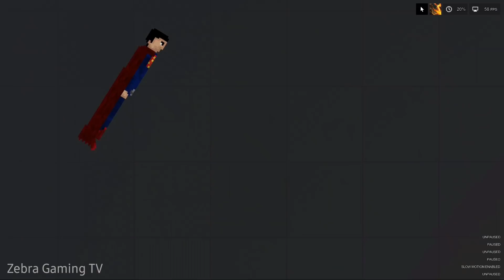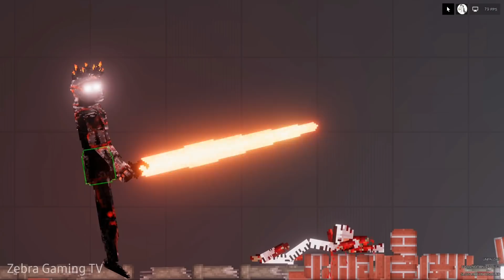You can't kill this thing (Corruption of The Divine - Mock Boss Darksoul) - People Playground 1.19.2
You can't kill this thing (Corruption of The Divine - The Cxm Lord) - People Playground 1.19.2